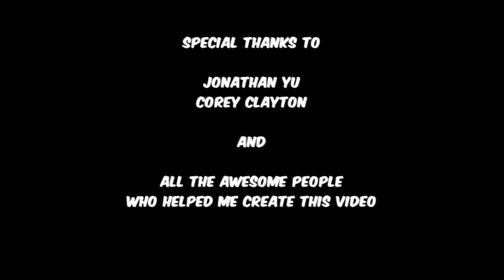Engineering is just Awesome-Song-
An adaptation of Discovery Channel's Boom de YADA!

Isn't Engineering and Computer Science just Awesome?